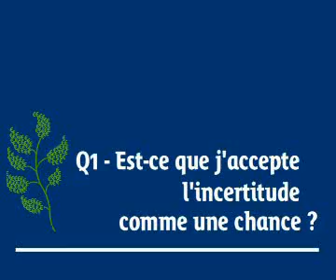Quel rôle de leader dans un contexte incertain ?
Dominique Christian, Philosophe exerçant en entreprise, nous propose de réfléchir à l'évolution du rôle d'un leader dans un environnement incertain.
Il explique la nouvelle légitimité du leader qui aide l'équipe à comprendre les enjeux, à défaut de les prévoir, qui sait donner du sens aux événements et qui s'appuie sur la logique des scénarios pour accompagner les nécessaires transformations.